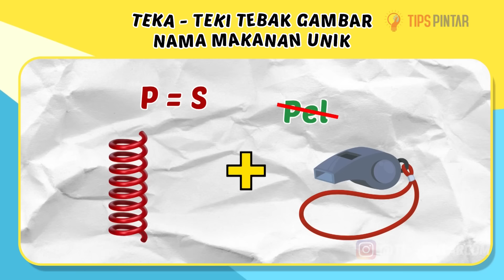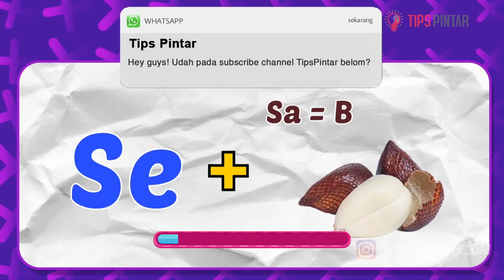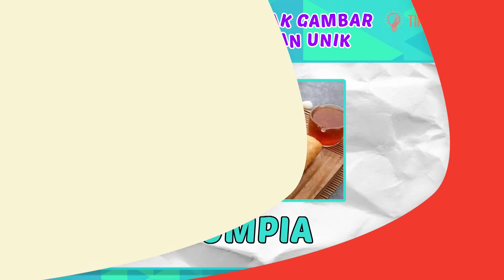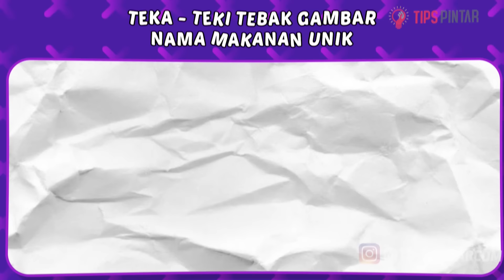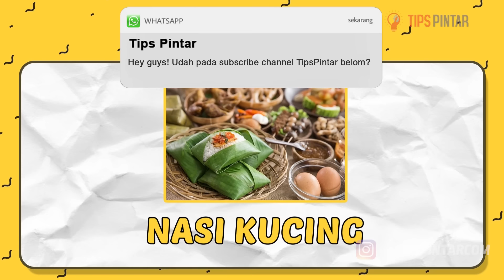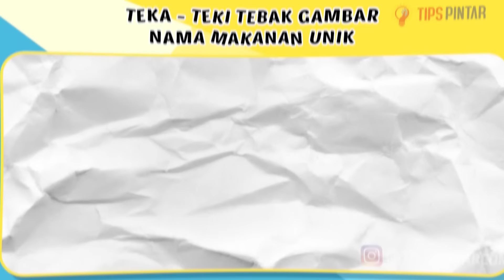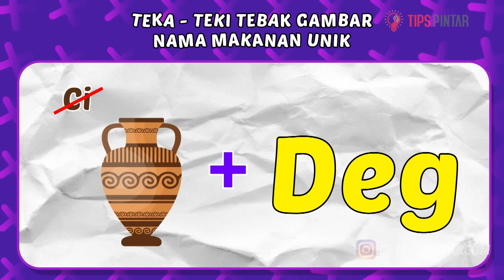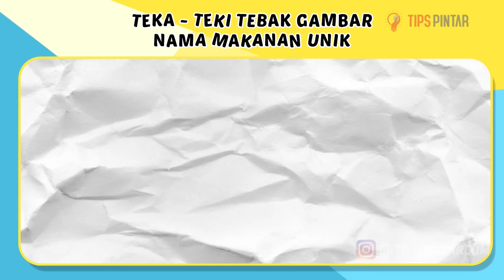ORANG INDONESIA JARANG ADA YANG TAHU! COBA JAWAB TEKA-TEKI TEBAK GAMBAR MAKANAN KHAS INDONESIA INI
Bagian :
00:00 Intro
00:28 Teka-Teki Pertama
01:25 Teka-Teki Kedua
02:09 Teka-Teki Ketiga
02:52 Teka-Teki Keempat
03:47 Teka-Teki Kelima
04:27 Teka-Teki Keenam
05:09 Teka-Teki Ketujuh
05:51 Teka-Teki Kedelapan
06:33 Teka-Teki Kesembilan
07:26 Teka-Teki Kesepuluh
08:10 Teka-Teki Ke sebelas
08:59 Teka-Teki Kedua belas
09:37 Teka-Teki Ketiga belas
10:20 Outro